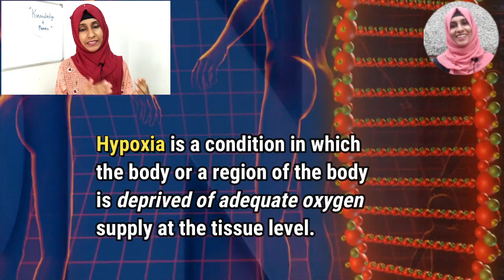SILENT HYPOXIA (HAPPY HYPOXIA) പേടിക്കേണ്ടതുണ്ടോ(2022)_Eng.Subs|COVID-19 Updates(Malayalam)| DrShemy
for updates
My FREE Special Classes For Kerala PSC, KAS, NEET Aspirants on UNACADEMY platform.
Use my code "DRSHEMY10" to unlock the content

SILENT HYPOXIA (HAPPY HYPOXIA) confuses Doctors treating COVID-19|| എന്താണ് ലോകം ഭയക്കുന്ന SILENT HYPOXIA (ഓക്സിജന്‍ ക്രമാതീതമായി കുറയുന്ന അവസ്ഥ) SILENT HYPOXIA (HAPPY HYPOXIA) പേടിക്കേണ്ടതുണ്ടോ| COVID-19 Updates
As medical practitioners around the world are busy treating people for Covid-19, many have reported a condition called ‘silent’ or ‘happy’ hypoxia, in which patients have extremely low blood oxygen levels, yet do not show signs of breathlessness.
The condition has puzzled medical practitioners, and many are now advocating for its early detection as a means to avoid a fatal illness called Covid pneumonia.
Hypoxia is a condition wherein there is not enough oxygen available to the blood and body tissues. Hypoxia can either be generalized, affecting the whole body, or local, affecting a region of the body.